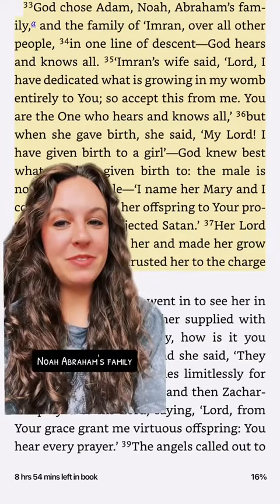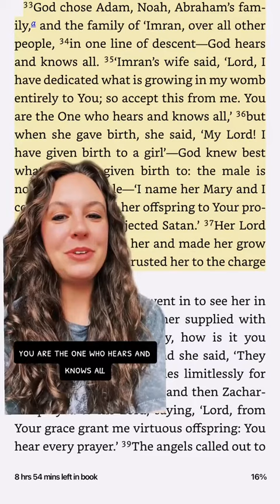Ex-Baptist Reading the Holy Quran for the first time mashallah 😍❤️muslim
Islam,
reading quran for the first time

reading quran

atheist reading quran

why did allah choose me to be muslim

convert to islam reaction

Quran,
Converts,
Reverts,
NewMuslim,
Islamic Journey,
Faith Discovery,
Spiritual Awakening,
Muslim Community,
Guidance,
Reflection,
Sacred Text,
First Time Reading Quran,
New Beginnings,
Discover Islam,
Islamic Wisdom,
Islam For Beginners,
Muslim Revert Stories,
Religious Exploration,
Understanding Islam,
Islam And Peace,
Journey To Faith,
Quranic Experience,
Embracing Islam,
Faith Testimony,
Convert Journey,
Revert Experience,
New To Islam,
Quranic Reflections,
Islam In Real Life,
Convert Journey,
Revert Experience,
New To Islam,
Quranic Reflections,
Embracing Islam,
Faith Testimony,
Islam Inspires,
Muslim Convert Journey,
New Muslim Experience,
Muslim Testimony,
Islamic Learning,
Reverting To Islam,
Islam Awareness,
Faith Inspiration,
Spiritual Journey,
Islam And New Beginnings,
Muslim Life,
Muslim Vlogs,
Islam For All,
Dawah Bonus.
New Muslimah from Sweden Masha Allah

n
palestinian kids Muslim
Jesus was a Muslim
Jesus in Islam
Jesus in Quran
Prophet Muhammad PBUH
muslim revert 2023
muslim reverts 2023
rise of islam in west
Islam 2023 videos
learn islam
surah waqiah
naat tiktok
muslim woman
the muslim mum
convert muslim
convert muslim tips
christianity to islam
judaism to islam
muslim power
muslim prayer
reaction to Zakir Naik video
mufti menk
zakir naik
mufti tariq masood
nanga parbat
surah iklas
ikhlas
quran chapter 112
surah ikhlas recitation
al ikhlas
surah ikhlas parhne ka faida
surah ikhlas ka faida
sirat al mustaqeem
sirat bridge
the right path
poverty quote
poverty quoted
rich quotes
richness wazeefa
how to become rich
dua for richness
dua for abundance
dua for sustenance
dua for jannah
dua for protection
dua for repentance
dua for spouse
dua for peace
jumma mubarak
peace
ayah
ayat
gaza
surah baqarah ki tilawat
palestine
surah baqarah ki tilawat mishary rashid alafasy
free palestine
rabbana atina fid dunya hasanah
imran khan
christian lady accepts islam
christian woman accepts islam
christian girl accepts islam
christianity to islam
christian boy accepts islam
lebanon
big bang in quran
one true message
famous sayings
surah ikhlas ka wazeefa
surah ikhlas ke talawat
surah ikhlas ke fazilat
surah ikhlas mishary al afasy
surah ikhlas for kids
surah ikhlas 1000 times
surah muzammil abdurrahman mossad
surah muzammil abdul rahman mossad urdu translation
surah muzammil abdul rahman mossad slowed
afterlife
afterlife in islam
swedish muslim
islam in sweden
sweden mosque

malcolm x
malcolm x speech
megan rice muslim revert story
megan rice

muslimtiktok
Alhamdulillah
Allahuakbar
powerofprayer
shahadah
takbir
darknesstolight
peaceofmind
convertstory
journeytoislam
peaceful
indianmuslim
shortvideo
surahfatiha
Allah
brooklynmuslim
americanmuslim
trending
american
trendingshorts
nonmuslim
newmuslim
muslim
reading quran
islam in usa
first time reading the quran